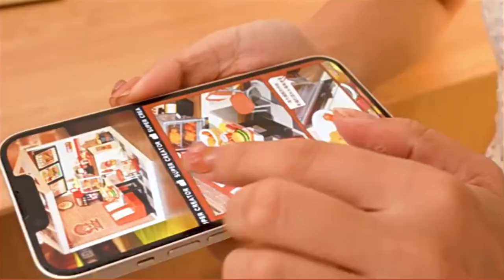ROLIFE 3D DIY | Plastic Miniature House - Super Store - Burger Shop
❤︎ ٩ʕ •ᴥ• ʔﻭ ✿ ❀ 𖡼𓇢 ࣪_______
Welcome to Gummy House!